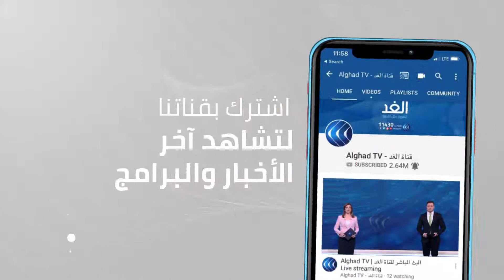بعيدا عن أجواء الحرب.. اليمنيون ينظفون شوارع العاصمة استعدادا لاستقبال شهر رمضان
يستعد اليمنيون لاستقبال شهر رمضان حيث بادر عدد من المتطوعين لتنظيف الشوارع في العاصمة صنعاء بعيدا عن أجواء الحرب الراهنة للترحيب بحلول الشهر الكريم.